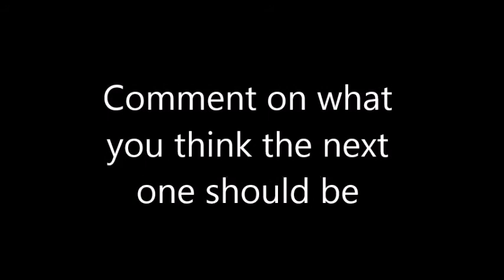Evolution of Zelda: Ganondorfs Theme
Here it is the late video. In this Episode we take a look a Ganons theme. Comment on what you think the next one should be!

My Current scheduled:
Every Friday: An Evolution of Zelda video.